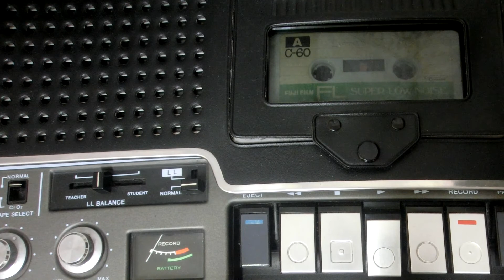Shortwave Archive (1975): Radio Sofia Bulgaria African Serivce in English signing on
Radio Sofia, Bulgaria, African service in English signing on with the station identification signal (interval signal).  This is the recording of 1975 on the shortwave frequency of 9580 kHz.